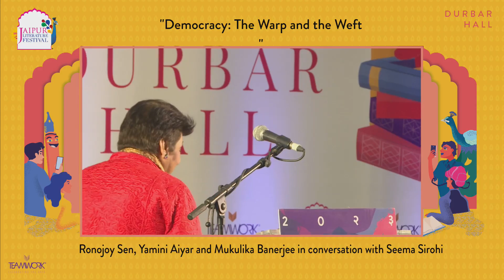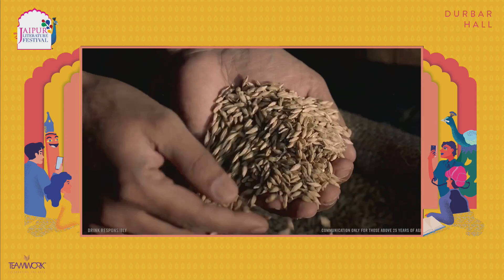Democracy: The Warp and the Weft | Jaipur Literature Festival 2023 | Ronojoy Sen, Mukulika Banerjee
Democracy: The Warp and the Weft

Ronojoy Sen, Mukulika Banerjee and Yamini Aiyar in conversation with Seema Sirohi

As fault lines emerge within democracies across the world, an engaged panel examines the crisis at its root through the fundamentals of what democratic practices stand  for and the challenges they bring forth. Academic Mukulika Banerjee's book Cultivating Democracy, provides a compelling ethnographic analysis of the relationship between formal political institutions and everyday citizenship in rural India. Academic and writer Ronojoy Sen’s latest book, House of the People: Parliament and the Making of Indian Democracy, provides insights into the Indian parliament and the current status of our democracy. Yamini Aiyar is the President and chief executive of the Centre for Policy Research. Together with Seema Sirohi, they discuss the political and electoral process, the paradoxes of democracy, and its triumphs and discontents.

Ronojoy Sen:- is Senior Research Fellow at the Institute of South Asian Studies & South Asian Studies Programme, National University of Singapore. His most recent book is House of the People: Parliament and the Making of Indian Democracy. He has also authored Nation at Play: A History of Sport in India and Articles of Faith: Religion, Secularism, and the Indian Supreme Court and has edited several books. He has worked for over a decade with leading Indian newspapers, most recently as an editor with The Times of India.

Mukulika Banerjee:- is a professor at LSE and was the Inaugural Director of the LSE South Asia Centre from 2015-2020. She has published  extensively on Indian democracy and her latest book Cultivating Democracy: Politics and Citizenship in Agrarian India was published by Oxford University Press New York  in 2021.

Yamini Aiyar:- is the President and Chief Executive of the Centre for Policy Research. In 2008, she founded the Accountability Initiative at CPR, which is credited with pioneering one of India’s largest expenditure tracking surveys for elementary education. Aiyar’s work sits at the intersection of research and policy practice. Her research interests span the fields of public finance, social policy, state capacity, federalism, governance and the study of contemporary politics in India. She has published widely in academic publications and the popular press, and writes regularly on current affairs and policy matters in mainstream Indian newspapers.